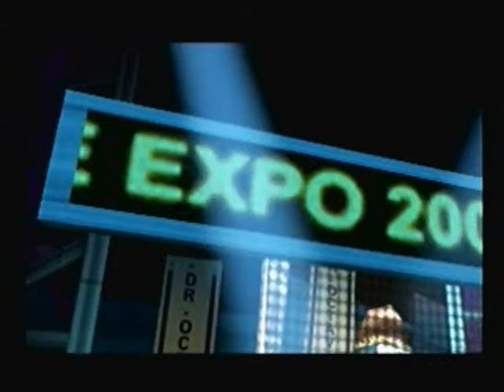Spider-Man (PS1) -part 1-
Abe and Thor are back with the greatest game in the world. The Human Spider on PS1!!!